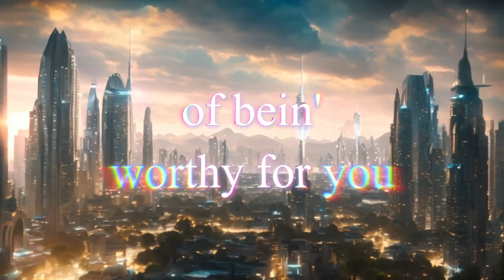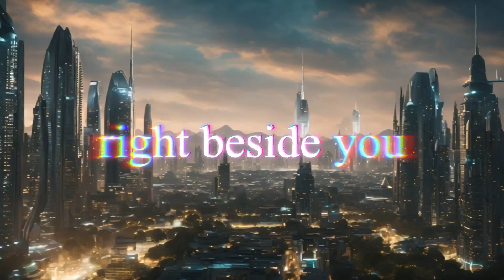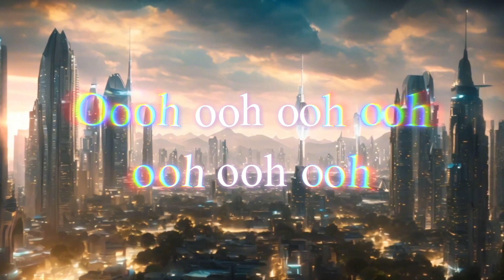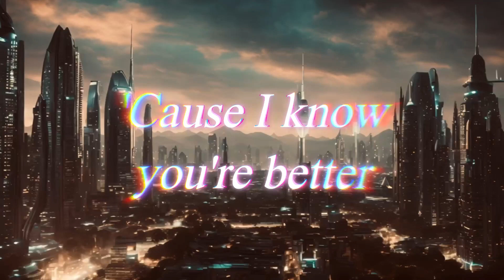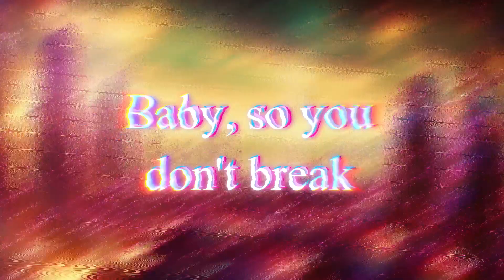Mark Bosset - under my skin (Official Lyric Video)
Mark Bosset - under my skin
*BRIGHT LIGHTS WARNING: Video may not be suitable for photosensitive individuals*